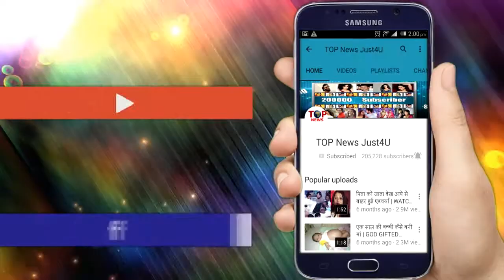JIJI MAA: LEADER ने बताया सुयश को असली गुनेहगार का नाम, सामने आयी सच्चाई